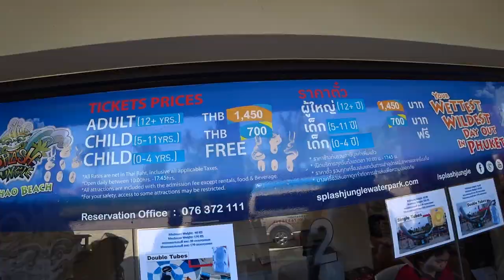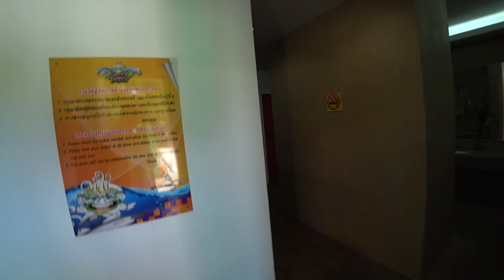КАКОЙ 🌊 АКВАПАРК ЛУЧШЕ 🤔 НА ПХУКЕТЕ ИЛИ В ГУАНЧЖОУ?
КАКОЙ 🌊 АКВАПАРК ЛУЧШЕ 🤔 НА ПХУКЕТЕ ИЛИ В ГУАНЧЖОУ? ►СМОТРИТЕ ВИДЕО!